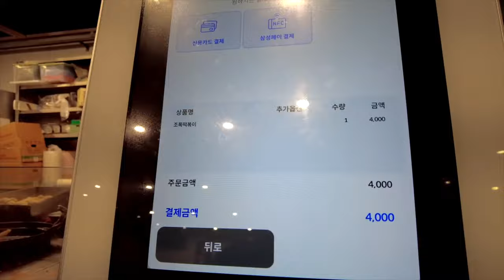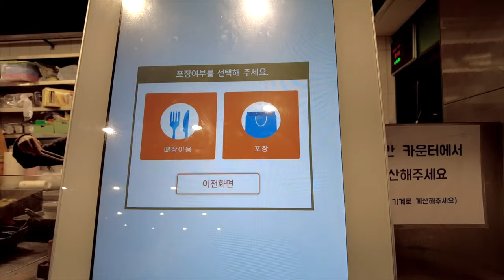Korean food tour [4K] 🍴 Today's snack tteokbokki at Hongdae, seoul | Food tour vlog 28/01/2023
Today's travel vlog video | Korean food tour [4K] 🍴 Today's snack tteokbokki at Hongdae, seoul | Food tour vlog 28/01/2023